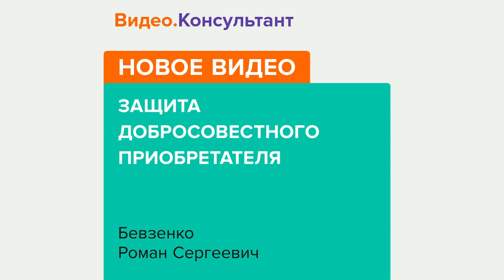Смотрите на Видео.Консультант семинар «Защита добросовестного приобретателя»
С 2020 года вступили в силу поправки в часть первую Гражданского кодекса. Предпосылкой изменений стало постановление Конституционного суда, в котором суд обозначил необходимость защиты добросовестного приобретателя.
Лектор – Бевзенко Роман Сергеевич, партнер юридической компании «Пепеляев Групп», член рабочей группы по подготовке реформы ГК РФ, действительный государственный советник юстиции РФ 2 класса, кандидат юридических наук.